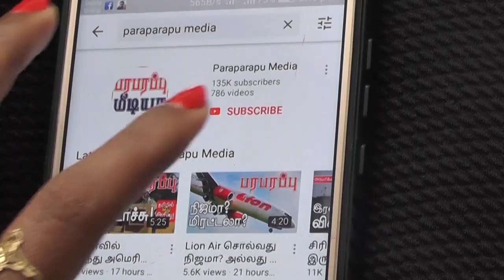உலக செய்தி தொகுப்பு | மாலை 7.00 மணி IST நேரம் | பரபரப்பு மீடியா | Paraparapu Media World News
Today's news in Australia, India, America and China.